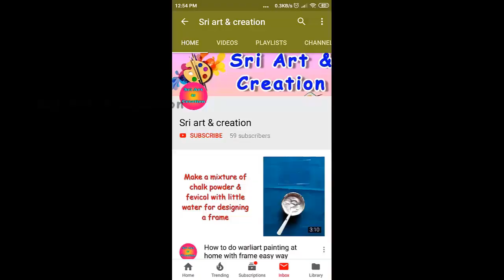பல்லாங்குழி/how to play pallankuzhi game | Tamil game pallanguzhi | Traditional Indian Indoor Game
This video shows how to play traditional tamil game pallankuzhi with explanation in tamil

also check these methods of playing...

Aari zig zag stitch in tamil | Basic stitches zigzag in aari | Aari zigzag for beginners Tutorial-4

Aari work with beads for beginners Tutorial - 6 in tamil | How to stitch sugarbeads in Aari/maggam work

Challa stitch in aari for beginners Tutorial-14 in tamil|Ring/loop/loose french knot